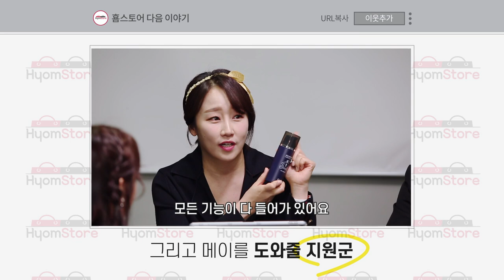[횸스토어 3화] 잘생긴 피부과 원장님이 손장난하시네 매직이야? (With, Hyomin) (ENG SUB)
효민이 온라인 편집샵MD 본부장?!
국내 및 해외 유명 인플루언서로 구성된 MD들과 함께 근무하며,
입점 제품을 소개하고 검증한 후 출연자들이 직접 그 제품의 홍보 바이럴 영상을 만들어 업로드하여 100만뷰 이슈를 만든 다음 판매까지 하는 리얼리티가 가미된 페이크 드라마 형식의 글로벌 커머스 프로그램!! 과연 그녀들의 앞날은?!